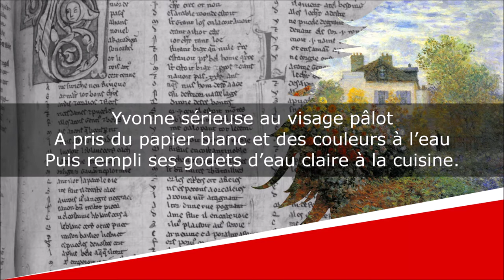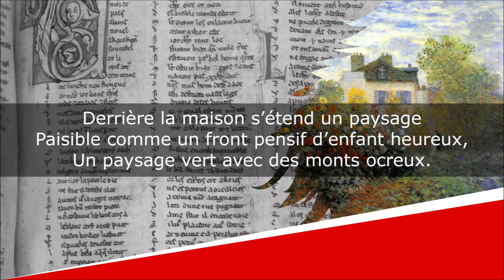Aquarelliste - Poésie - Guillaume Apollinaire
Aquarelliste
Alcools

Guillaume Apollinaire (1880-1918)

Lecture : AB
Portrait de couverture : Photographe indéterminé
Illustration de fond : Claude Monet

Texte :
Yvonne sérieuse au visage pâlot
A pris du papier blanc et des couleurs à l’eau
Puis rempli ses godets d’eau claire à la cuisine.
Yvonnette aujourd’hui veut peindre. Elle imagine
De quoi serait capable un peintre de sept ans.
Ferait-elle un portrait ? Il faudrait trop de temps
Et puis la ressemblance est un point difficile
À saisir, il vaut mieux peindre de l’immobile
Et parmi l’immobile inclus dans sa raison
Yvonnette a fait choix d’une belle maison
Et la peint toute une heure en enfant douce et sage.
Derrière la maison s’étend un paysage
Paisible comme un front pensif d’enfant heureux,
Un paysage vert avec des monts ocreux.
Or plus haut que le toit d’un rouge de blessure
Monte un ciel de cinabre où nul jour ne s’azure.
Quand j’étais tout petit aux cheveux longs rêvant,
Quand je stellais le ciel de mes ballons d’enfant,
Je peignais comme toi, ma mignonne Yvonnette,
Des paysages verts avec la maisonnette,
Mais au lieu d’un ciel triste et jamais azuré
J’ai peint toujours le ciel très bleu comme le vrai.